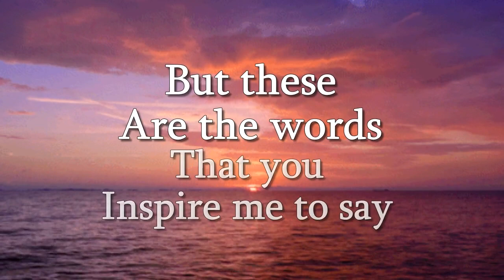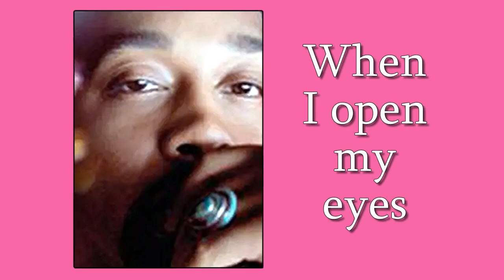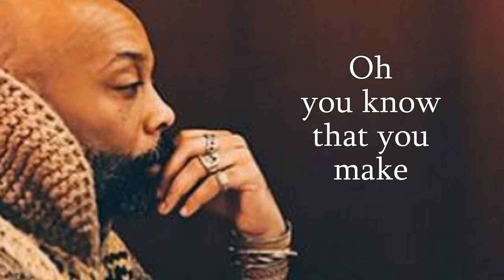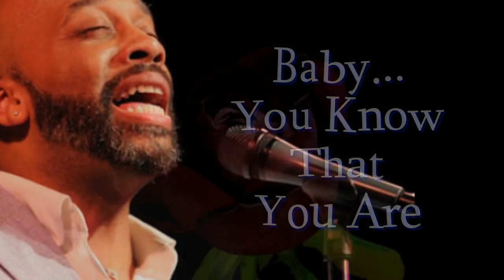Rahsaan Patterson - "Sent From Heaven" - Pictorial w-Lyrics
Sensational, Romantic, Smooth Soul Slow Jam by Rahsaan Patterson after a 7 year Hiatus. Album Titled: Heroes and Gods was released in May 17, 2019.